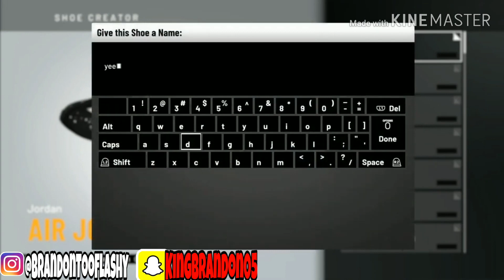HOW TO MAKE Yeezy Boost 350 V2 in NBA 2K21! *RAREST* NBA 2K21 Shoe Creator Yeezy 350 v2 "OREO" 🔥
Clothing Instagram - @Flashy_Clothing

Section 107 of the Copyright Act provides the statutory framework for determining whether something is a fair use and identifies certain types of uses—such as criticism, comment, news reporting, teaching, scholarship, and research—